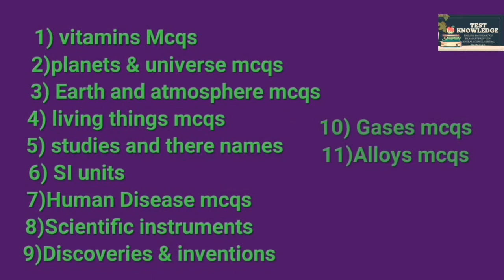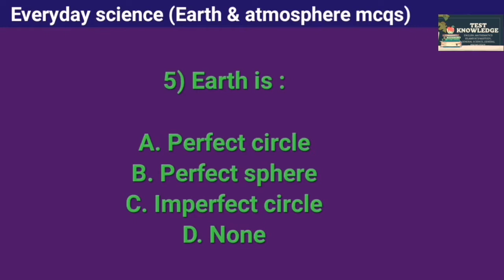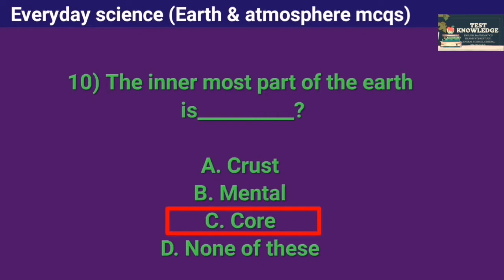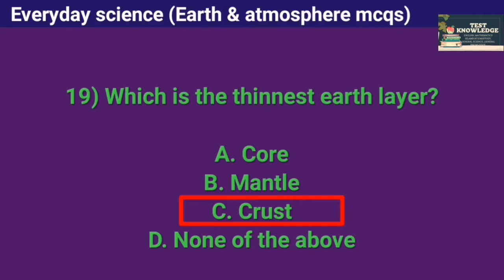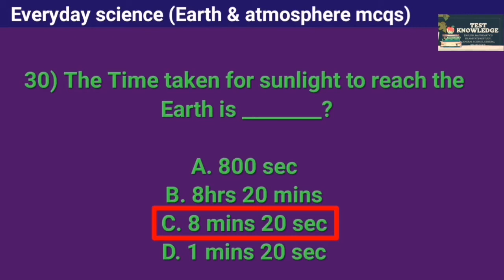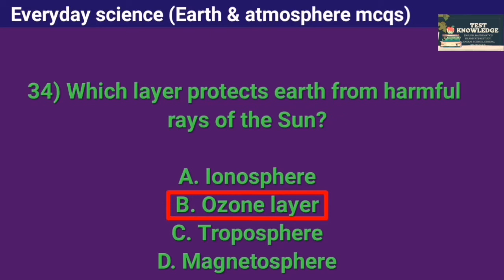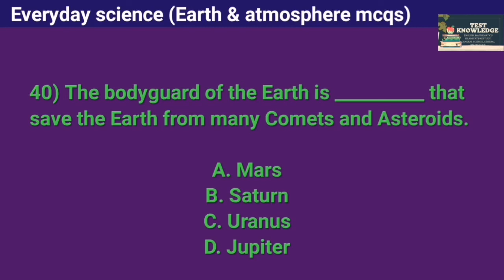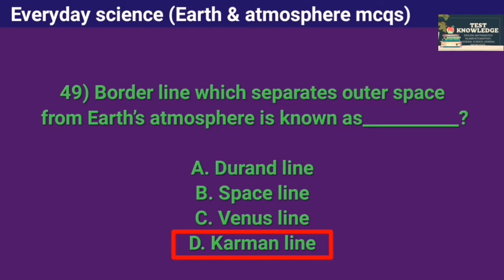Everyday science mcqs | 50 most important mcqs | earth and atmosphere mcqs |general science(part#3)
This is a 3rd part of everyday science mcqs course in which we will learn about earth and atmosphere mcqs.

In sha Allah we will prepare you for every job test, css, pms, etea, NTS,FIA, IB,police etc